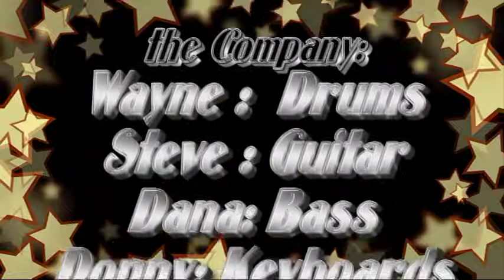I WHO HAVE NOTHING.mpg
Carlo sings this soulful ballard as only Carlo can.